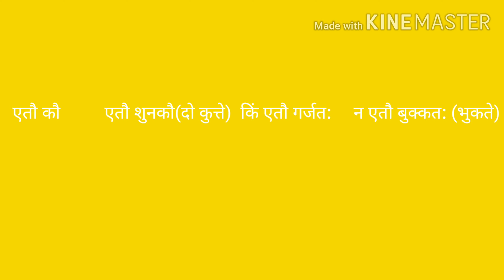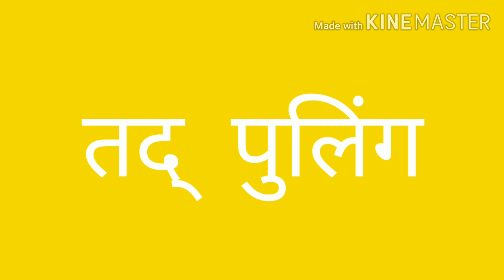अकारांत पुलिंग प्रथम पाठ कक्षा6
अकारांत पुलिंग दिव्या दिव्यदृष्टि पाण्डेय चैनल पर